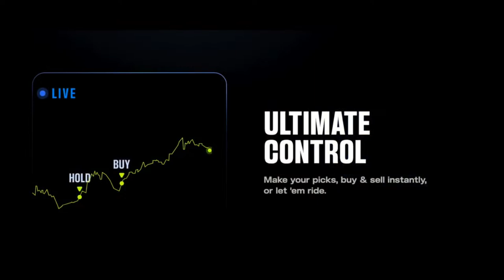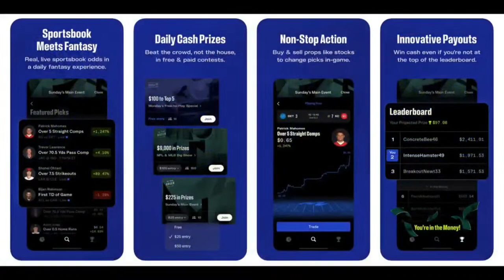First Class Fantasy: Early Season Reactions with Josh Larky and Theo Gremminger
What to make of early season success from Jordan Love, Sam Howell, and Russell Wilson? Is Miami the class of the AFC? Who finishes RB1 Overall? Fantasy value in Houston and Tampa Bay? All that and more as Theo Gremminger is joined by Josh Larky of The 33rd Team!

Timestamps

1:04 - Introducing Josh Larky of The 33rd Team
3:25 - Biggest Pleasent Surprises
6:25 - Most Upsetting Stats Early This Szn
7:45 - Mojo Fantasy Promo: UNDERWORLD
8:20 - A Little Perspective On The Personal Side
11:30 - Early QB Drafting Has Been Stinky
14:20 - Justin Fields Amber Alert
15:10 - Will Fantasy Trouble Continue in Duuval?
16:30 - Sneaky Late Round QBs or Fools Gold
20:20 - RB Surprises From the Late Rounds
23:52 - RBs were excited about
34:55 - WR That Have Sparkled Thus Far
41:45 - Roschon or Khalil Who Are You Taking
42:30 - Positive Offensive surprises
44:40 - Is Najee Cooked?
47:30 - Final Thoughts On The NFL Szn

🏉 Rival Fantasy lets you give and take player performance challenges ➔ and use Code: PLAYER for a $200 deposit match AND $25 bonus AND a free play at sign-up.
and use Code UNDERWORLD for a $100 instant deposit match
📈 Create prop portfolio's before and DURING NFL games with Mojo Fantasy ➔ and use Code: UNDERWORLD for new users to receive a $100 deposit match.
🏄‍♂️ Win cash prizes every week with your season-long fantasy team on Bettle ➔ and use Code UNDERWORLD for a $100 deposit match and $10 free play.
💵 You win 8% more and lose 10% less (think about it) with BetOpenly ➔